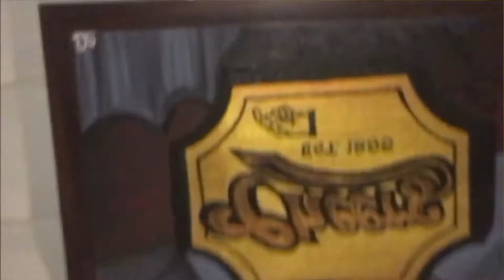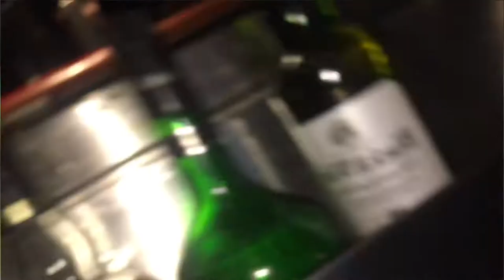London Theme restaurant explore by Hrathik ￼edgware road firstvlog #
AlrightI hope you enjoy this video make sure you hit that red button so it’s going to motivate me and do more work for you guys so I need your support so please support me

Location : Mumbai santacuz west. Juhu beach on Juhu Tara Road 400049

I hope you guys like￼￼ this video If not trust me from lil support I be there 1 day 1m